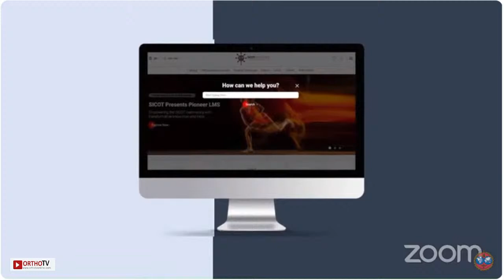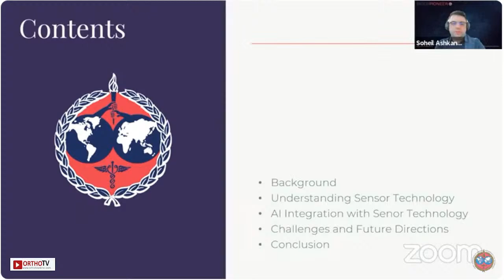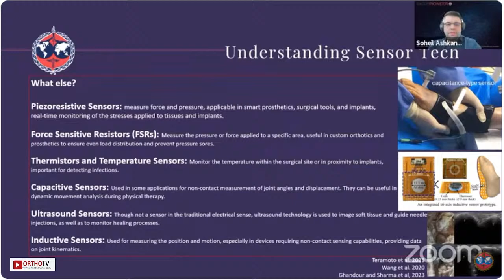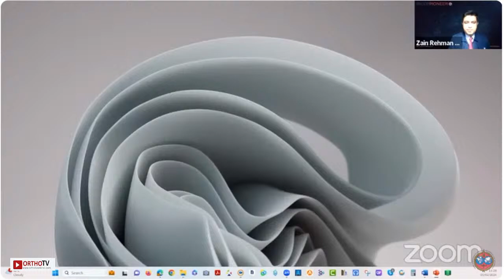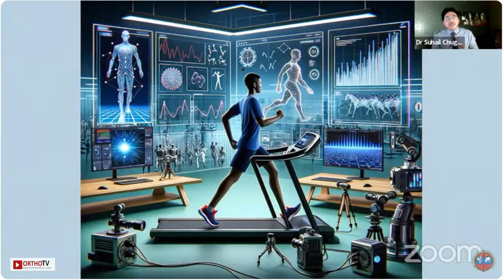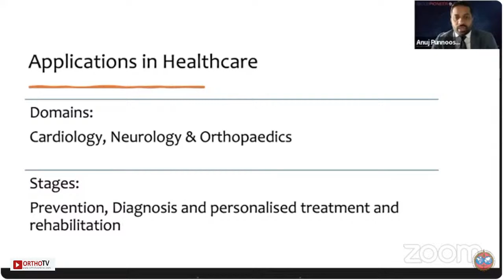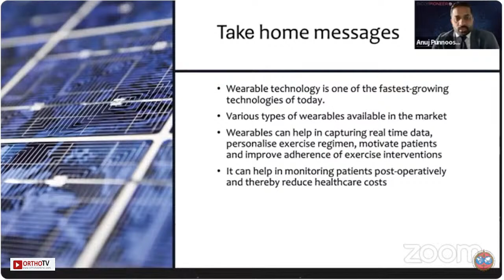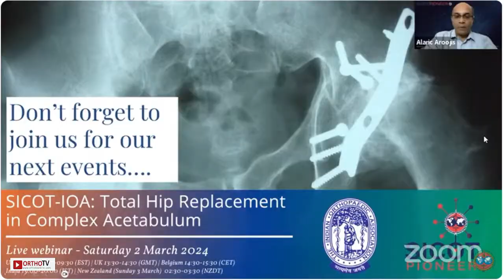SICOT–ABRAFITO : Artificial Intelligence and Wearable Devices in Optimising Rehabilitation Protocols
🔰SICOT-PIONEER

🔆ABRAFITO: Artificial Intelligence and Wearable Devices in Optimising Rehabilitation Protocols

🗓️ Date & Time - Saturday 3rd February 2024, 6:30PM

✴️Chairs

▪️ALINE MIRANDA - Brazil

▪️ALARIC AROOJIS - India

🔯Moderators

▫️SAMUNDEESWARI SASEENDAR - India

▪️SAYID OMAR AHMED - Somalia

▫️MUHAMMAD ZAIN-UR-REHMAN - UK

❇Speakers

🔺SOHEIL ASHKANI-ESFAHANI - USA

🔺SHAFI AHMED - UK

🔺SUHAIL CHUGHTAI - UK

🔺ANUJ PUNNOOSE - UK

🔺RAFAEL ALAITI - Brazil

✡TALKS

▪️Sensor technology: applications in monitoring joint functionality
Soheil Ashkani - Esfahani

▪️Artificial Intelligence and Orthoverse - Shafi Ahmed

▪️AI-powered gait analysis: precision in movement assessment - Suhail Chughtai

▪️Smart rehabilitation: integrating wearables into daily exercises - Anuj Punnoose

▪️Panel discussion - Rafael Alaiti (& all faculty)

👨‍⚕️ SICOT Education Academic Chair : GOWREESON THEVENDRAN

👨‍⚕️ SICOT President Elect : VIKAS KHANDUJA

👨‍⚕️ SICOT President : PHILIPPE HERNIGOU